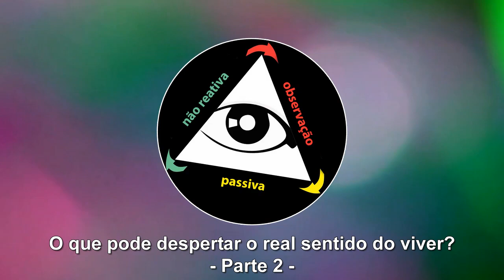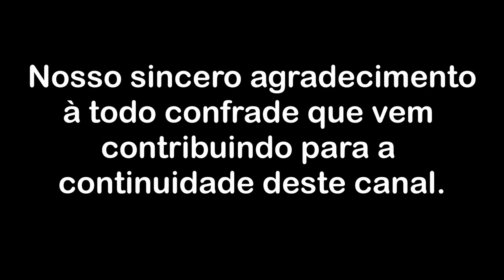O que pode despertar o real sentido do viver? - parte 2